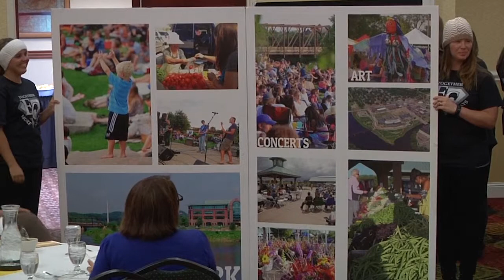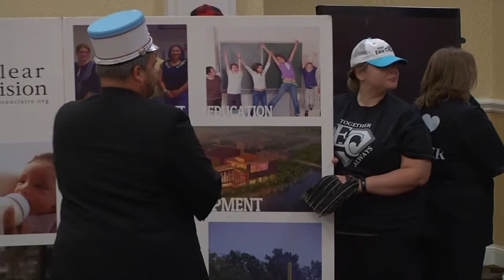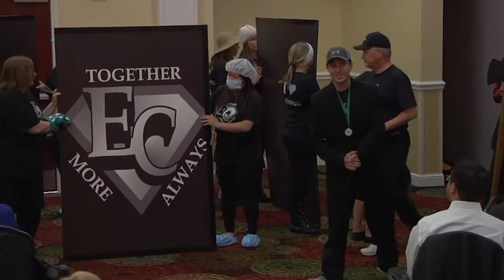Eau Claire Presentation